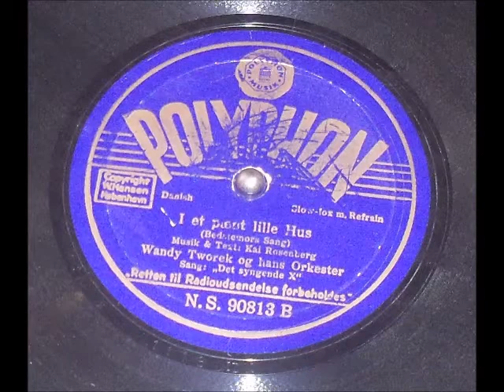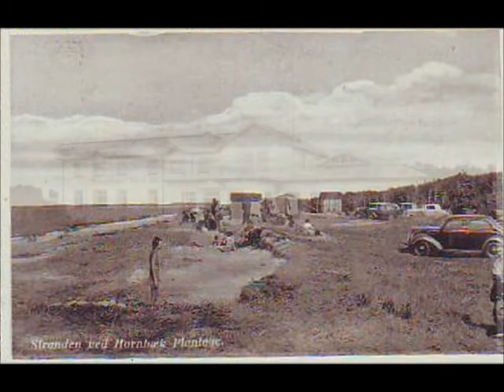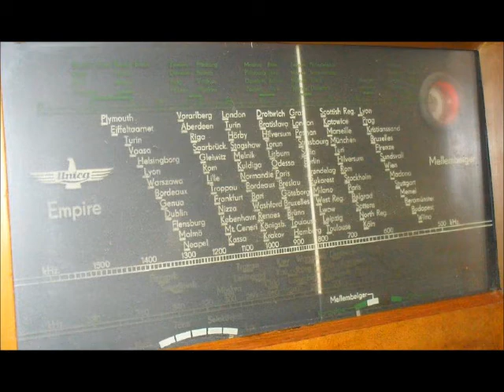I et pænt lille Hus. Wandy Tworek og hans Orkester. Copenhagen 1939.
I et pænt lille Hus.

Wandy Tworek og hans Orkester.

Sang: "Det syngende X" (Johannes Wahl).

Recorded 1939 in Copenhagen, Denmark.